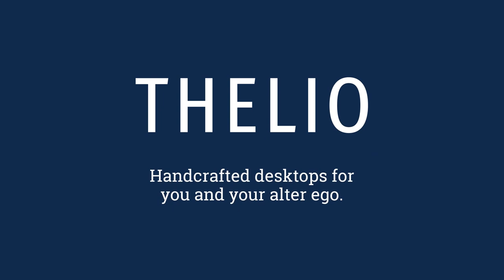Thelio desktops: Swappable aesthetics for you and your alter ego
Introducing Thelio's new look! We’ve slimmed down Thelio’s wood wrapping into a swappable accent on the front of the chassis. Style your Thelio with a variety of wood or powder-coated aluminum accents to empower any mindset. See it in Classical Walnut, Contemporary Birch, Martian Red, Neptune Blue, and the new Farout Pink or Etched PCB Traces.

What accent would you choose? And what's your alter ego? Would you make your own?

It’s your time to shine. Share your projects, show off your creations, and tell us about what makes you, you. We love learning about our customers!

System76 was born in Denver, CO with a passion for all things Linux and open source. Today, our band of merry makers are on a mission to fundamentally define the future of Linux. We create powerful desktop computers and laptops driven by function & design, and make discovery simple with Pop!_OS. Our work helps creators, makers, and builders engineer a better world—and have fun doing it.

or browse our premium Linux offerings below!